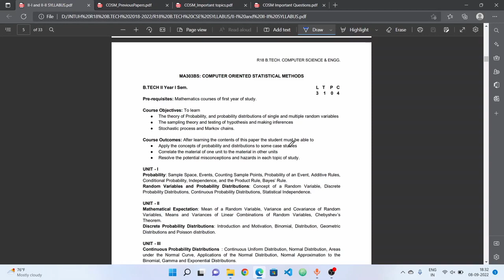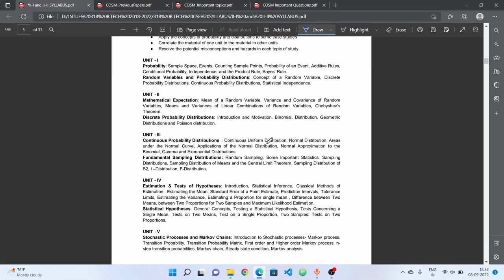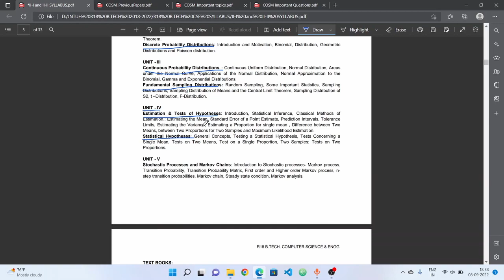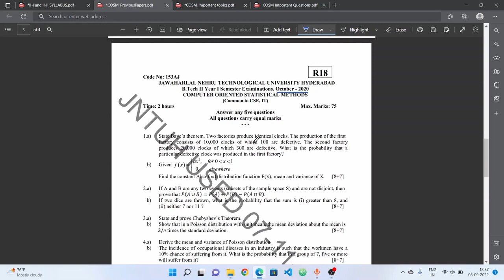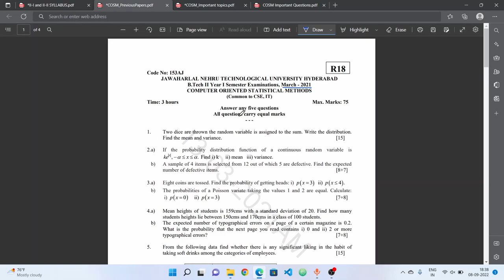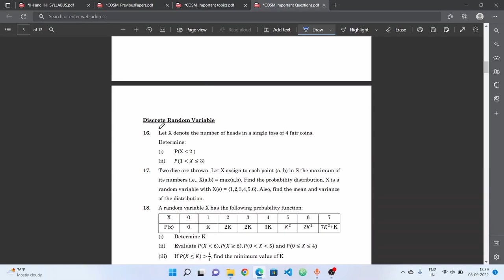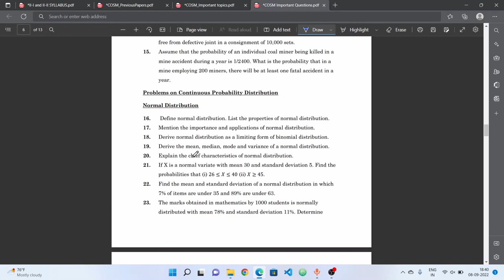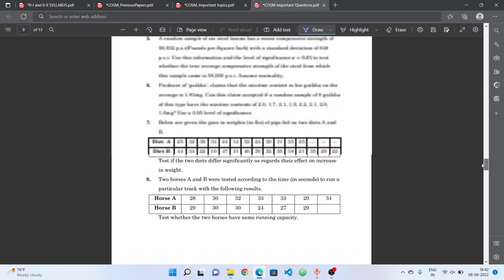COSM Important Questions for sem exam || JNTUH B.Tech R18 2-1 Sem exams || RAJ'S TECH IN YT